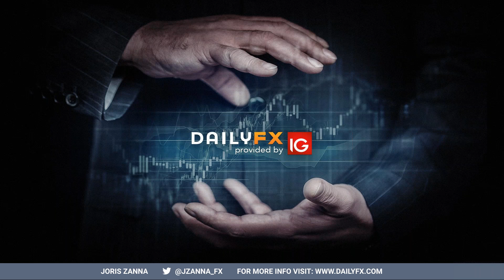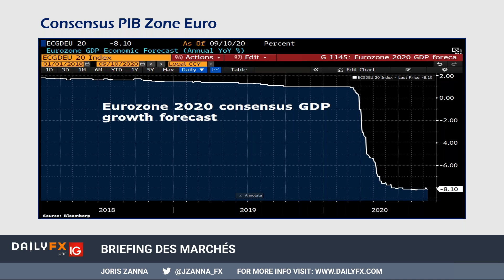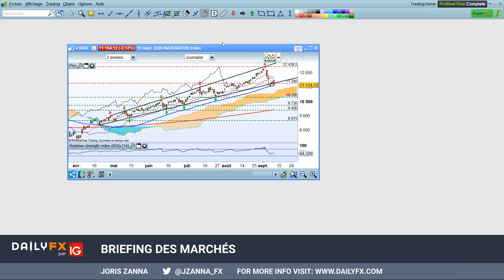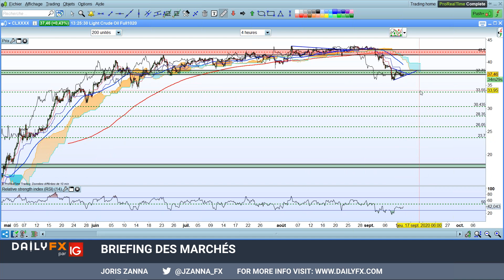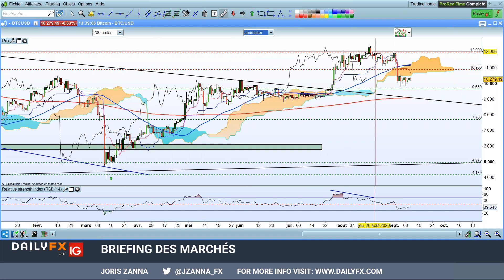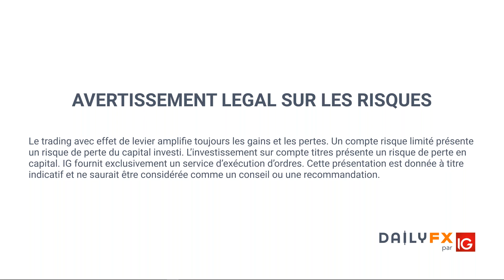Briefing des marchés du 11 septembre 2020 Indices, Forex, Gold, Brent, WTI, Bitcoin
➡️ Lien d'inscription pour le webinaire « Stratégies Bourse – Forex » tous les mardis à 14h00

➡️ Apprendre le trading en Bourse et sur le Forex avec nos guides de trading GRATUITS